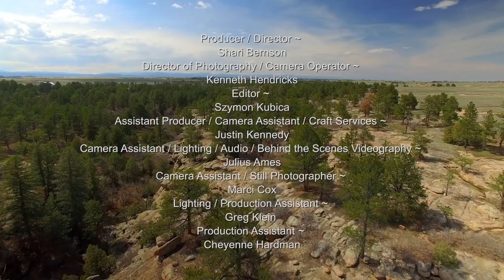Keepers of the Earth - Red Feather Woman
Red Elk Enterprises, Inc.